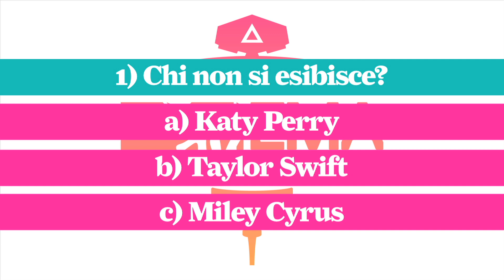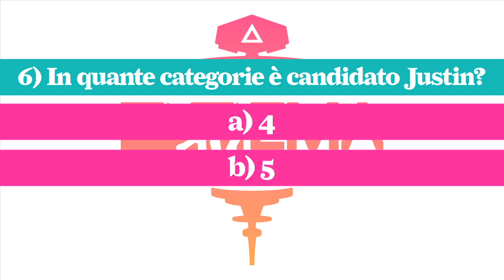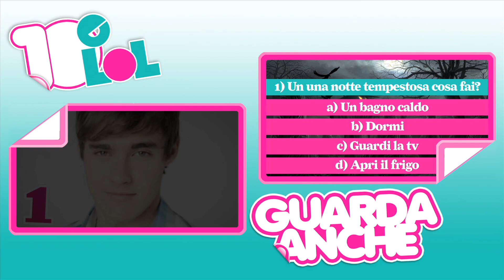Mtv EMA 2013: quanto ne sai? TEST!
Domenica 10 Novembre si terranno ad Amsterdam gli MTV Europe Music Awards 2013.
Ma quanto ne sai davvero?Scoprilo con il TEST di 10eLOL!

e su Google+!